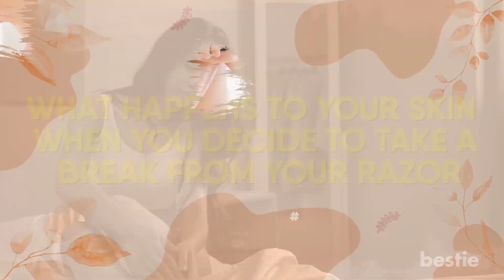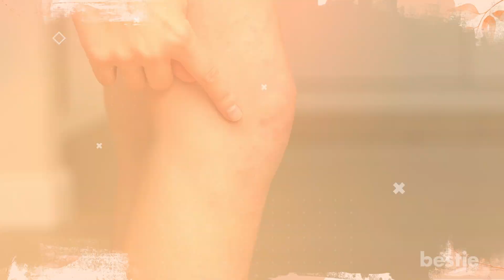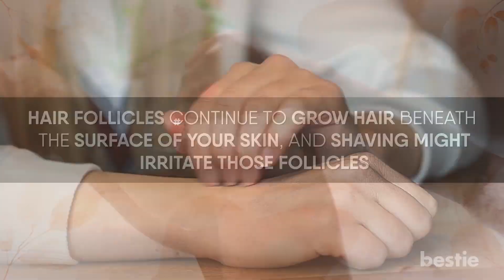The Effects of Shaving on Your Skin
Sometimes, nothing feels better than a good shave.  The problem is, it's one of the most time-consuming parts of your shower routine. It’s only natural to want to skip it every now and then. Just know that there are consequences.

In today’s video, we'll see what happens to your skin when you decide to take a break from your razor. Will your hair grow thicker? Will you experience fewer skin breakouts? How about chafing? Will that stop? We’ll discuss all this AND more…

Timestamps:
Intro - 0:00

Summary:
Let’s begin by busting the myth that your hair will grow back thicker.
If you're worried that not shaving will make your hair grow quicker or thicker, don't panic. This is just a myth that's lasted centuries.

You may have to change the way you moisturize your body
While your decision to stop shaving won't affect the thickness of your body hair, it'll definitely influence the type of moisturizer you use.

No more chafing.
First thing's first, chafing is a type of skin irritation that occurs when body parts rub against each other or your clothing.

Did you know you can also regulate your body temperature by maintaining your hair?
There's a high possibility that your body temperature will be more consistent once you stop shaving.

Sounds unusual, right? Here's how you'll experience fewer skin breakouts if you avoid shaving.
Not gliding a razor across your skin regularly can really help you. Razor burn can be caused by dermatitis from shaving lotions and gels.

Without shaving, you'll have to exfoliate your skin more.
Shaving exfoliates your skin by removing dead cells. When you stop shaving, you'll build up a layer of dead cells on top of your skin, making it more difficult for moisturizers to penetrate and be effective.

Say goodbye to itchy skin.
Shaving too often can lead to itchy skin. If you're a regular shaver, you've probably experienced this more than once.

Hair growth has no impact on how you smell!
Whether you shave or don't shave your underarms, it has no impact on your body odor.

Can't go without smooth skin? Here are some alternatives you can try.
If you shave due to hygiene concerns and want to reduce harm to your skin, there are several options you can consider.